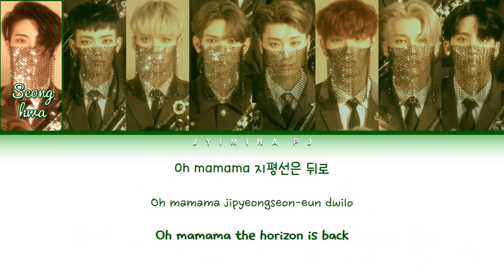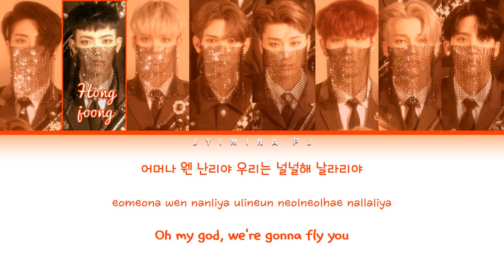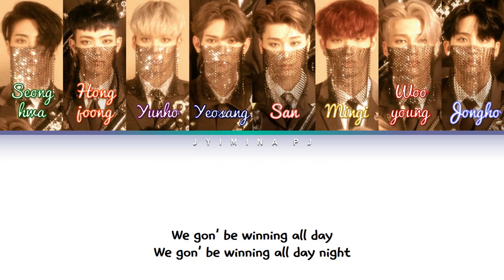ATEEZ (에이티즈) - 'WIN' Lyrics (Color Coded_Han_Rom_Eng)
All rights deserved to ATEEZ and KQ Entertainment.

» Song ♫: WIN
» Album: 'TREASURE EP. FINAL: All To Action' 1st Album
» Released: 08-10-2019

» Members: Seonghwa, Hongjoong, Yunhom Yeosang, San, Mingi, Wooyoung, Jongho
» My bias: Wooyoung and Jongho

*If anyone wants to add subtitles of any other language to this video you have my permission. If you want me to put you in the credits for subtitles send an email to the adress above.